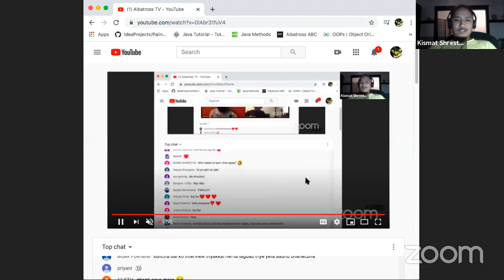Albatross TV - Abhiman | Streaming Platforms | Atti Bhayo | Q/A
In this episode we talk about Abhiman, streaming platforms, how you can support us proper and everything in between!